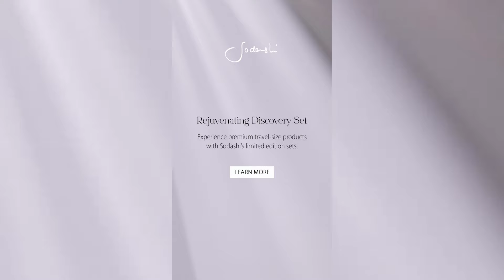Rejuvenating Discovery Set Landscape with music